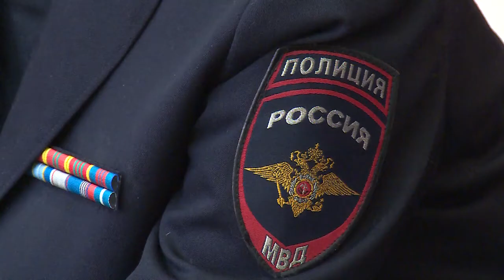Круглый стол с участием слушателей из класса будущих полицейских и сотрудников МВД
«Круглый стол» с участием слушателей из класса будущих полицейских и сотрудников МВД прошёл в центре «Романтик». Стражи порядка поделились опытом и рассказали о своей работе. Ребята же могли задать интересующие вопросы, а также узнать о функциях различных служб и подразделений МВД.